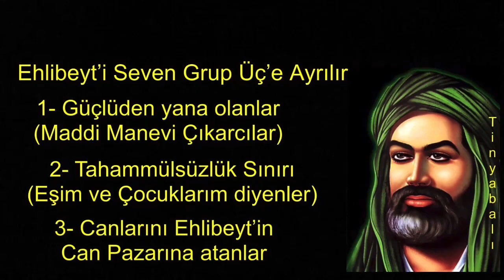Alevi Kızılbaş Doğaçlama Duaz İmam - Seyid Kaya - Muhammed Mustafa Ey Şah-ı Merdan Sana Sığındım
Nice Cahiller gördüm bir kelime ile irşat olmuş,
Nice Alimler gördüm Deryada boğulmuş.
Şeyh Sadi

Fatma Ana Pir Postuna Oturdumu?

Dr. George Jordac:
Allah’ın nimetleri size göründüğü zaman, şükürsüzlükleri bir kenara bırakın

Rahip:
Ne güzel söylemis Ali!
İsâ’nın cümlelerine ne kadar da benziyor!

Dr. George Jordac:
Bütün Peygamberlerin ve Dünyada adalet peşinde koşanların sözleri İmam Ali’nin sözlerine benziyor.
Bu yüzden ben yazdığım Kitabın adını “Adaletinin Sesi Imam Ali” koydum.

Rahip:
Bugün, bu yüzden yanındayım, İmam Ali hakkında daha fazla şey öğrenmek için. Öncelikle bana İmam Ali’yi nasıl tanıyabileceğimi söyle.
Seni, onun hakkında Kitap yazmaya iten şey nedir?
Oysa sen de benim gibi bir Hristiyan’sın.

Dr. George Jordac gülümseyerek:
ilginçtir;
taş ustası olan Babam, evimizin kapısının üzerindeki taşa şu sözü oymuştu:
Lâ fetâ illa Ali, lâ seyfe illâ Zülfikâr.

Ailemizin bütün üyeleri Ali’ye Aşıktı
ve ben 12 yasımdan beri kardesimin gözetimi altında İmam Ali Buyruğu Nehçül-Belâga’yı okumaya başladım.
Ali’nin konuşmalarından ve mektuplarından oluşan olağanüstü, daha çok kutsal Kitaplara benzeyen bir Kitap.
Nehçül-Belâga, beni Ali adlı okyanusla tanıştırdı ki bu güne kadar onun cazibesinden kurtulamadım.

Ve,
İmam Ali'yi tanıdıktan sonra, başka biri hakkında kitap yazamayacağımı anladım.
Ali’nin düşmanları Onun faziletlerini örtmek için ellerinden geleni yaptılar.
Onun Dostları da gördükleri zulümden dolayı Onu yeterince anlatamadılar.
Ama, doğuya da baksam, batıya da baksam, sırf İmam Ali’nin faziletlerinle dolu.
Dede Duası
Bismişah Duası
Alevi duası Bismişah
Alevi Gülbengi
Batini Nefesler
Semah Alevi Türküleri Deyişleri
alevi dedelerin duaları